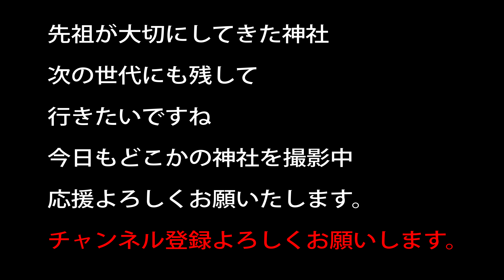枚岡神社 大阪府東大阪市出雲井町７−１６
参拝殿、本殿

河内国一宮 枚岡神社 別名 元春日
創設は初代神武天皇即位前3年とされていてかなり古くからある神社の一つ
祀神　 天児屋根命　比売御神　経津主命　武甕槌命

元春日の由来は　春日大社に祭神二柱を分祀しているため

20～30万以上神社があります。　実はコンビ二よりも多い